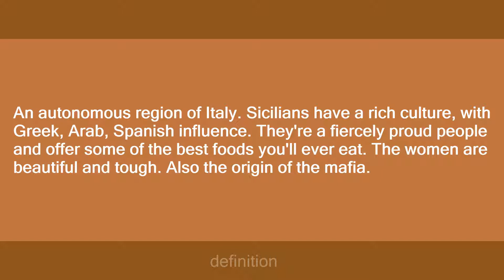Sicily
Slang flashcards: